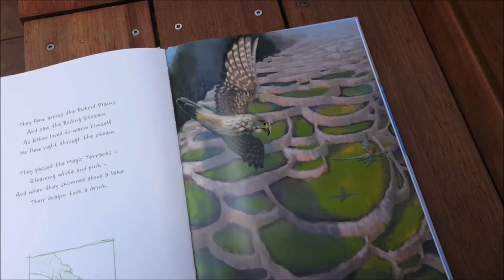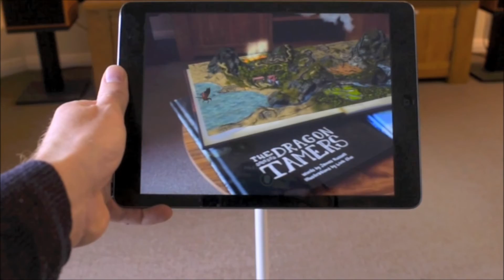Discover the magical adventures of the Dragon Brothers!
The Dragon Hunters is the first book in an enchanting and innovative new picture book series that follows brothers Flynn and Paddy as they discover the hidden magic of the island they call home, and provides an enhanced reader experience via a free augmented reality app.